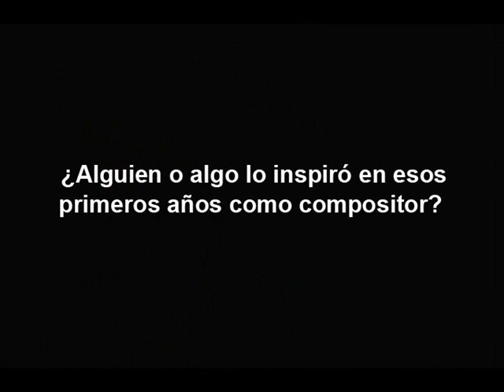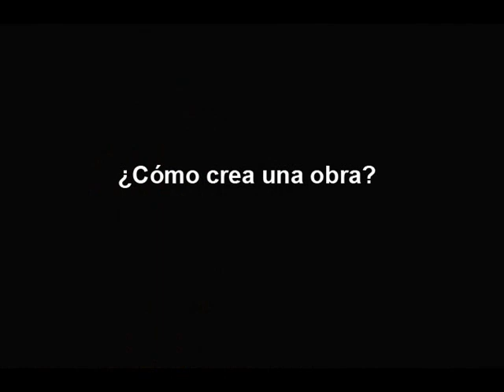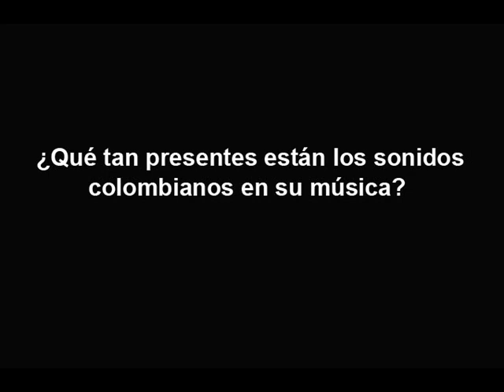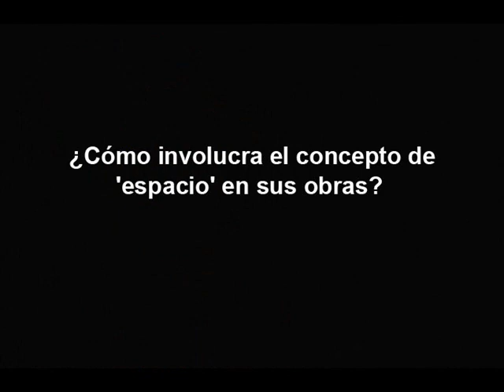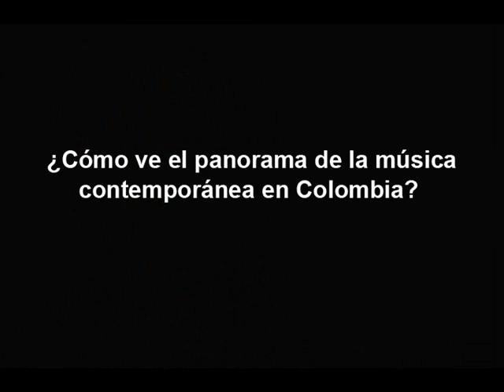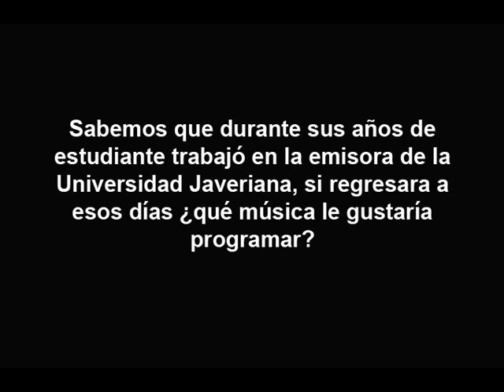La música de Luis Rizo-Salom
En los últimos años el vallecaucano Luis Rizo-Salom se ha constituido en uno de los compositores más activos de la música contemporánea en Colombia. Sus obras, que van de la música de cámara y para orquesta a la electroacústica y experimental, han sido interpretadas y premiadas en los escenarios y festivales más importantes de Europa, especialmente en Francia, país donde vive y trabaja actualmente. El próximo miércoles 19 de septiembre a las 7:30 p.m. en la Sala de Conciertos de la Biblioteca Luis Ángel Arango, un ensamble de músicos colombianos bajo la dirección de Luis Guillermo Vicaría ofrecerá un concierto monográfico de Rizo-Salom.